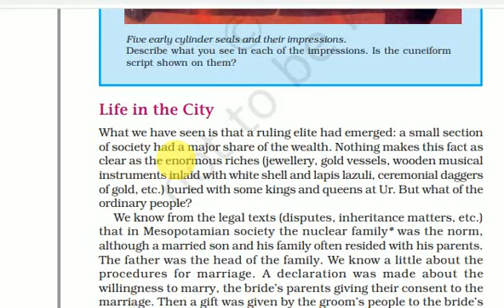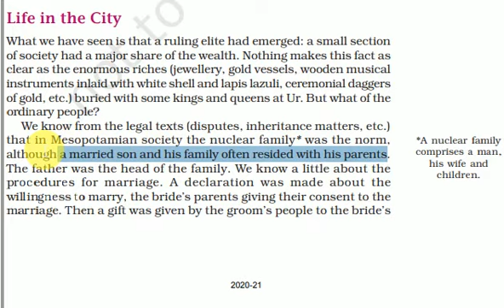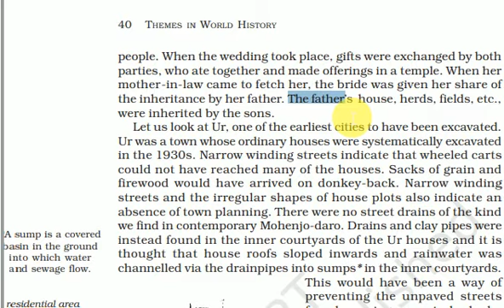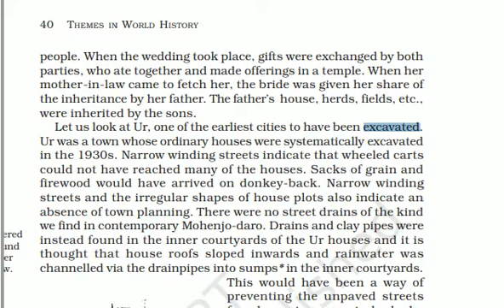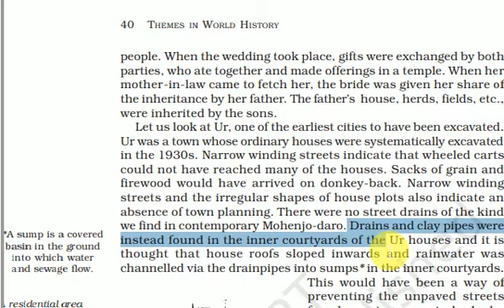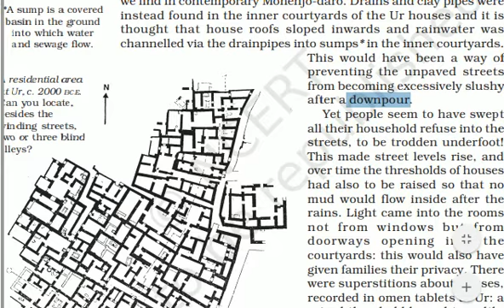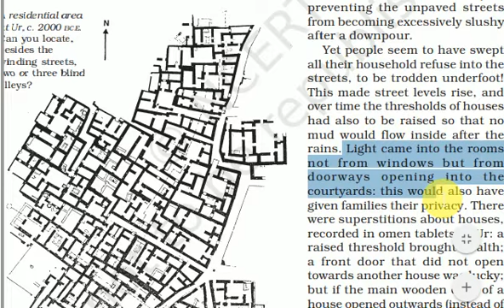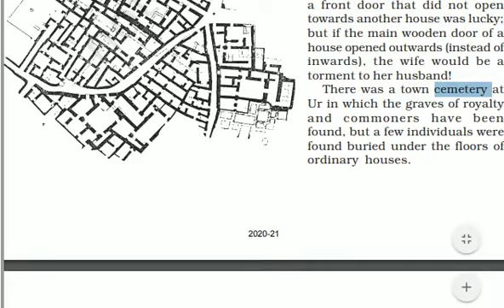CLASS_11_HIS._CH_2_P_10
B.L.J. DAV CENT. PUBLIC SCHOOL JAKHAL MANDI